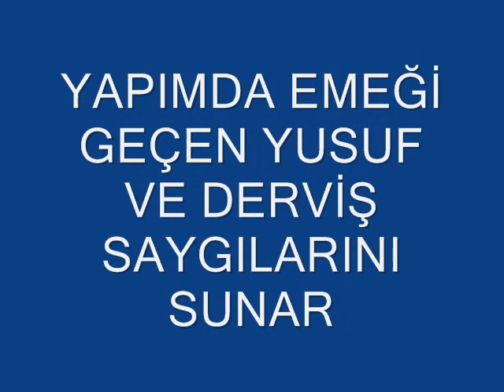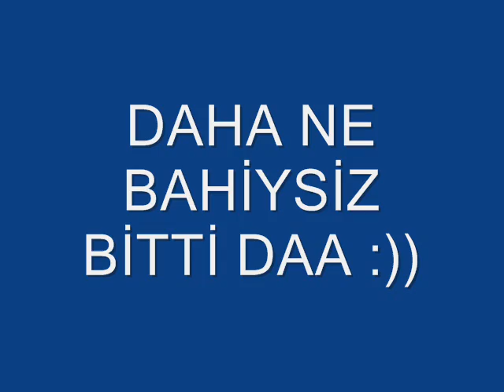Gümüşhane Meslek Yüksek Okulu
İstanbul Feshane Gezisi